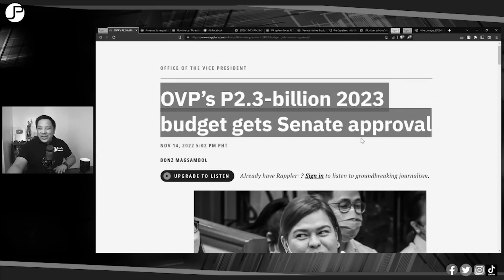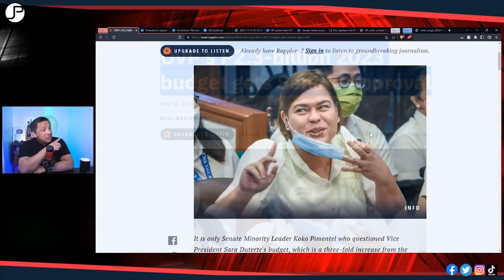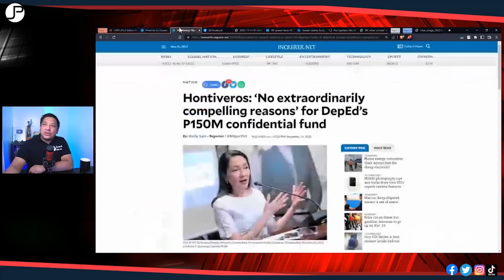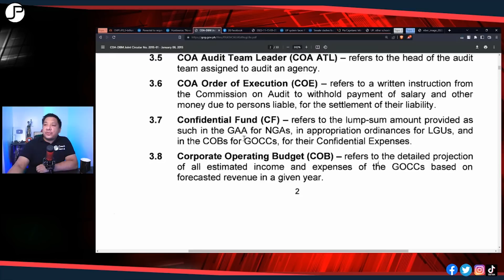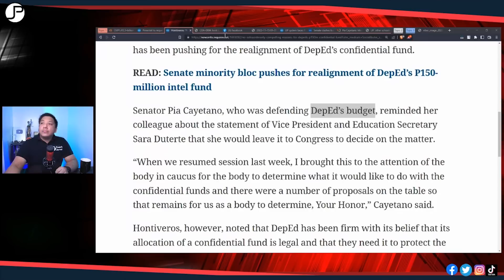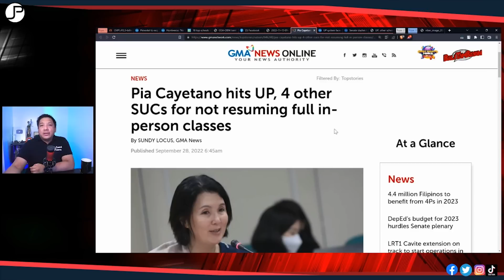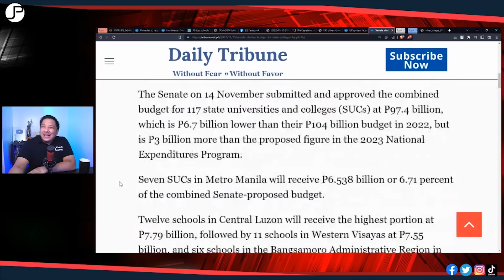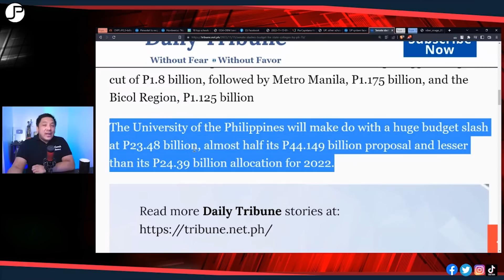VP SARA DUTERTE MAY ATRASO SA UNIVERSITY OF THE PHILIPPINES?!